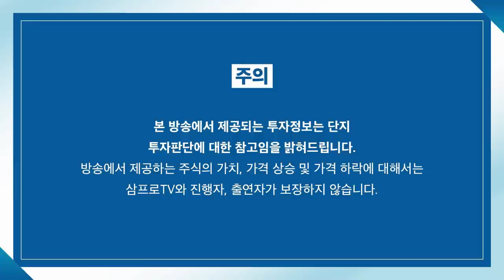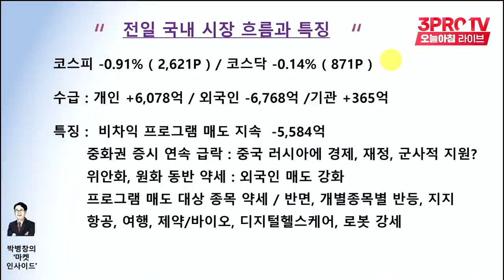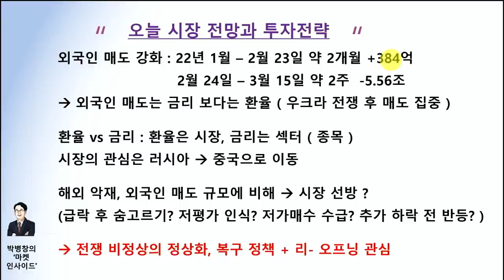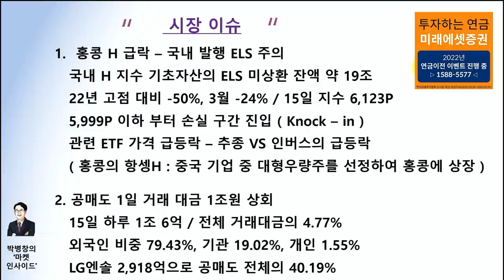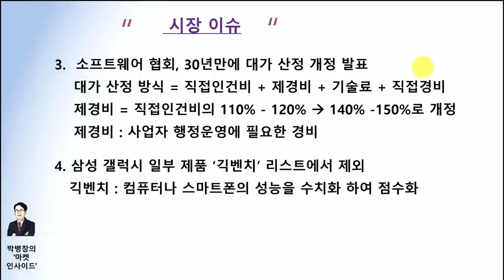[마켓인사이드] 환율은 시장, 금리는 종목! 5조 매도한 외국인 심리는? f. 교보증권 박병창 부장